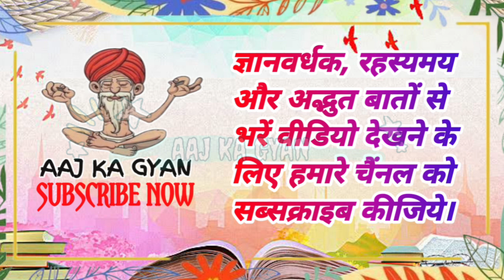शंख बजाने के फ़ायदे | शंख क्यों बजाते है | Shankh Bajane Ke Fayde | शंखनाद सनातन धर्म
शंख बजाने के फायदे,शंख रखने और बजाने के फायदे,shankh bajane ke fayde

क्या आप जानते हैं शंख बजाने के ये चौका देने वाले लाभ,रोजाना शंख बजाना सेहत के लिए है फायदेमंद,शंख,शंख किसको बजाना चाहिए

शंख बजने का रहस्य क्या है | क्यों बजाया जाता है शंख,शंख बजाने से क्या होता है,शंख कैसे बजाते है,शंख बजाने के लाभ

शंख क्यों बजाया जाता है हिंदू धर्म में,shankh,पूजा के दौरान शंख क्यों बजाते हैं।

shankh ke fayde
shankh kaiSe bajate hain
shankh kya hota hai
shankh ke bare me jankari

शंख बजाने की विधि,शंख क्यों बजाया जाता है,शंख के फायदे

shankh bajane ke fayde,shankh bajane ke fayde aur nuksan,shankh ke fayde,sankh bajane ke fayde,shankh

shankh bajane ka tarika,shankh bajane ke labh,shankh bajane ke kya fayde

sankh bajane ke fayde,shankh bajane ke fayde bataen,shankh bajane ke fayde kya hai,shankh bajane ke kya fayde hai

shankh bajane ke fayde bataye,shankh bajana sikhe,shankh bajane ke fayade,shankh bajane ke fayde hindi me,ghar mein shankh bajane ke fayde